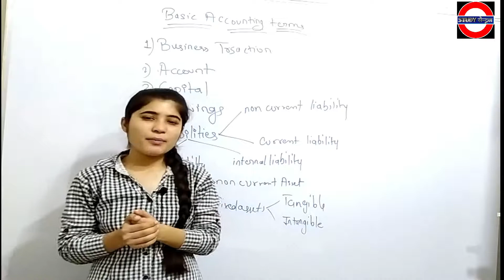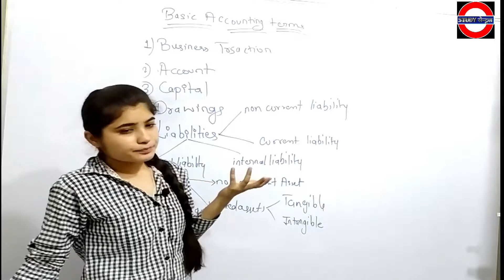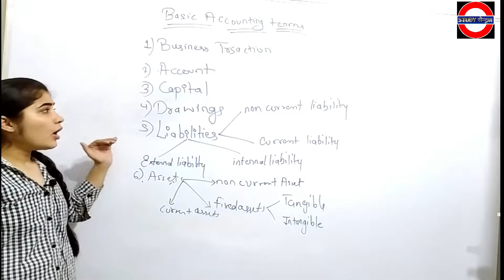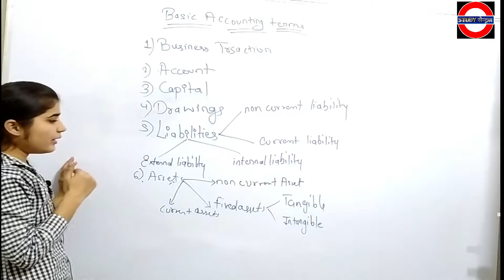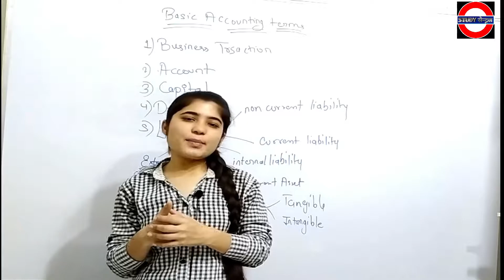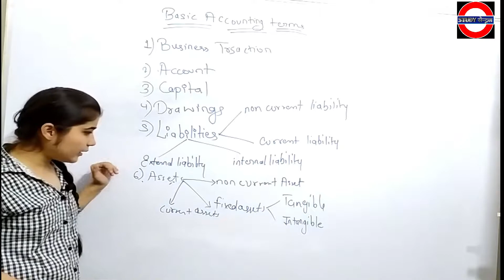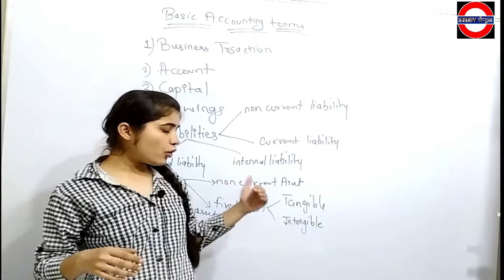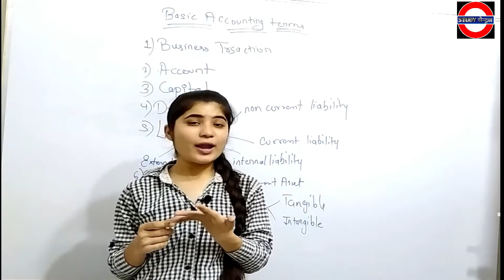Basic Accounting Terms | Class 11 Introduction Of Accounting Terms | Accountancy Terms By Ruchi Mam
Your Query Solved--:
basic accounting term class 11
basic accounting term class 11 by study central
basic accounting term class 11 in hindi
basic accounting term by ruchi mam
basic accounting term class 11 chapter 2
what are basic term of accounting
basic accounting term notes
accounts basic terms
introduction of accounting terms
 lesson 1 basic accounting term
double entry & accounting process
accountancy basic terms
study central basic accounting terms